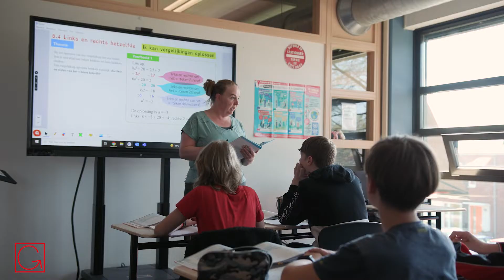Gomarus College Assen: Jij doet er toe.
In deze video laten we zien welke zorg er mogelijk is voor de leerlingen van onze locatie Assen,